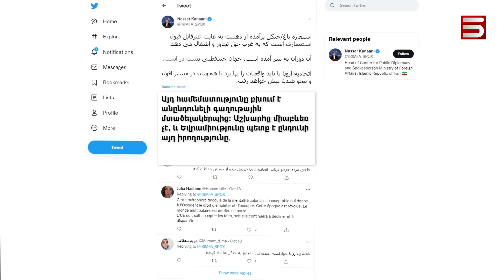Իրանը զայրացած է, Բորելը ներողություն է խնդրում. «Ջունգլիների» պատասխանը կամ եվրոպական «ռասիզմ»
Իրանցիները պատասանել են Եվրոպական միության դիվանագիտության ղեկավար Ժոզեպ Բորելի սկանդալային հայտարարությանը, թե Եվրոպան այգի է, մնացյալ աշխարհը՝ ջունգլիներ: «Ռասիստական, գաղութային մտածելակերպ ունի այդ մարդը»,- ասել է Իրանի արտգործնախարարը և հիշեցրել, որ արևմուտքը փորձեց օգտագործել քուրդ աղջկա մահը՝ Իրանի ժողովրդի հույզերը չաշահելու և երկիրը կազմաքանդելու համար: